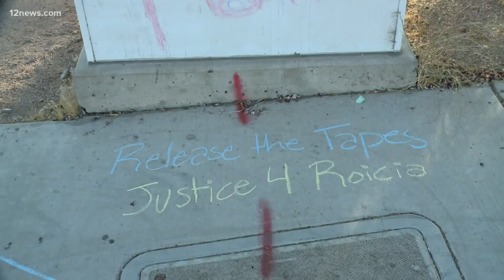Group holds 'Blue Lives Matter' rally in Glendale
They plan to have more events around the Valley over the next few weeks to show their support for law enforcement.